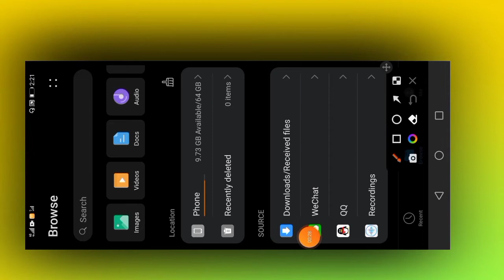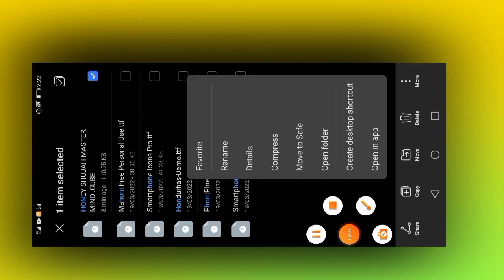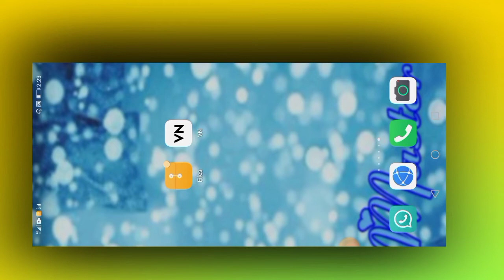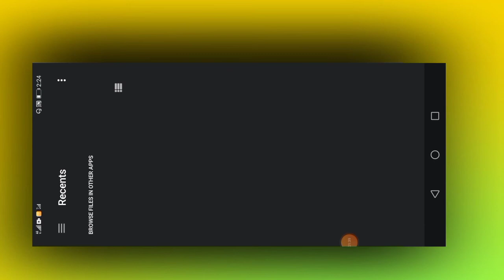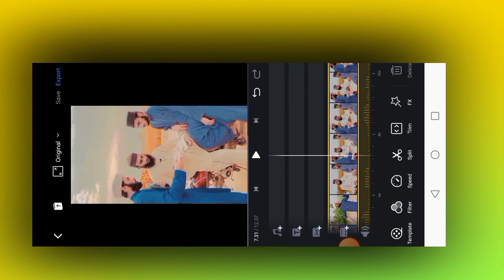How to change video Colour l Colour Filter l Colour Grading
Leave Filter Link

          👇🏻Iphone Filter👇🏻

👇🏻Poetry Labels In KineMaster 👇🏻